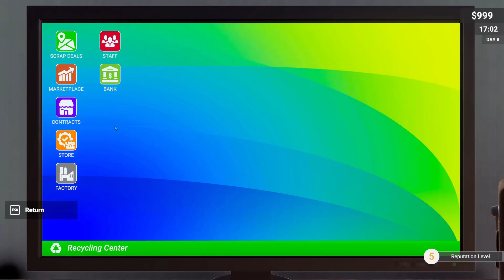Recycling Center (E-4) We have new Machines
Lots of new Pois to check out